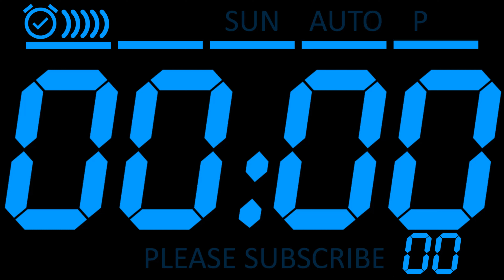1 Hour Timer Countdown Timer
00:00 - Timer 60 Min
09:59 - Timer 50 Min
19:59 - Timer 40 Min
29:59 - Timer 30 Min
39:59 - Timer 20 Min
49:59 - Timer 10 Min

4K full-screen countdown timer 60-minute timer countdown with red digital numbers with alarm and seconds.

Tools Which I used:
My CPU Processor
My Graphic Card
My Camera
My Tablet Which I use
My Webcam
My Microphone
My Desktop Pc